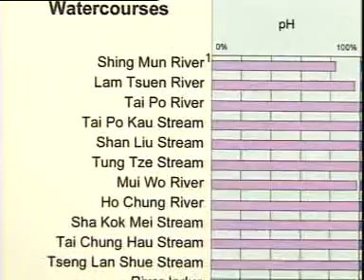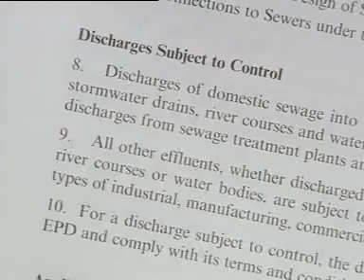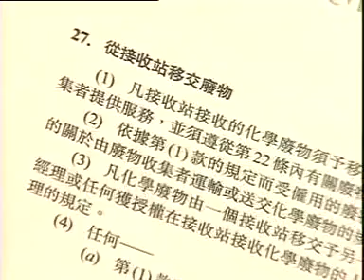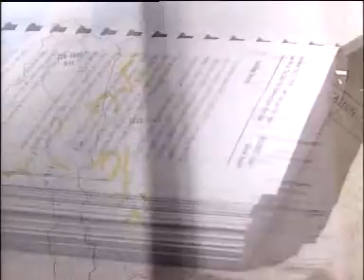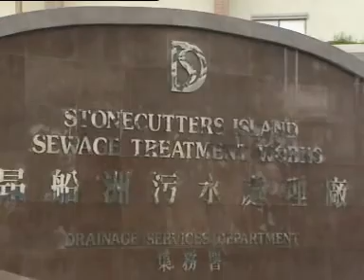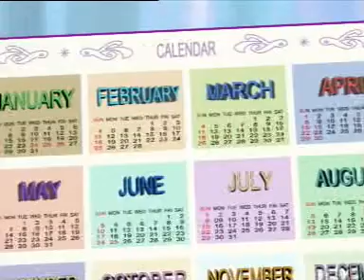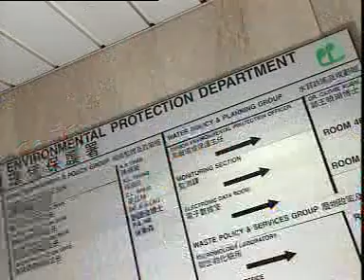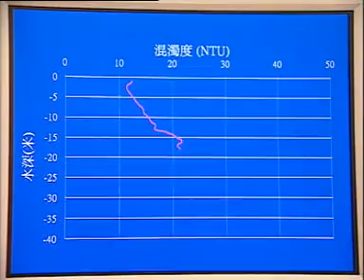ETV Science Education S.1 - Water Pollution (2002)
Enviromental Education Series